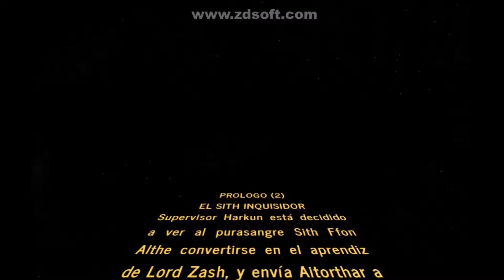Star wars: Star wars: The old republic (Sith inquisidor) Cap:2:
Starwars StarWar Este video sale un poco mas tarde de lo normal por que no me di cuenta que subi una de las plantillas del vidio incompletas pero bueno aquí teneis el bueno espero que os guste.
por otra parte se agradecen mucho los comentarios , todos y absolutamente todos.